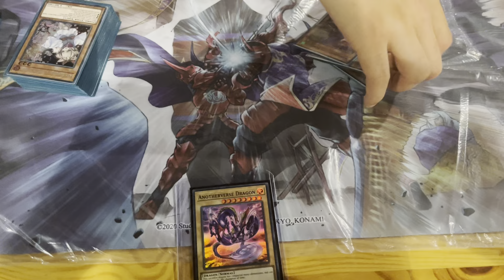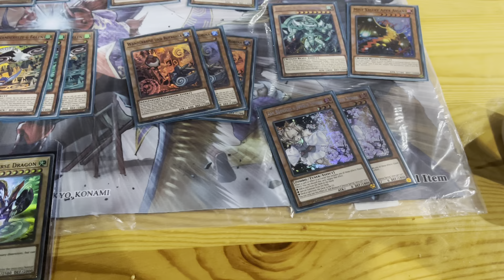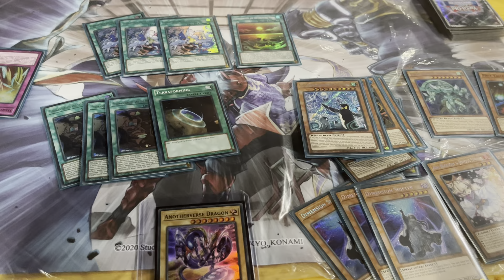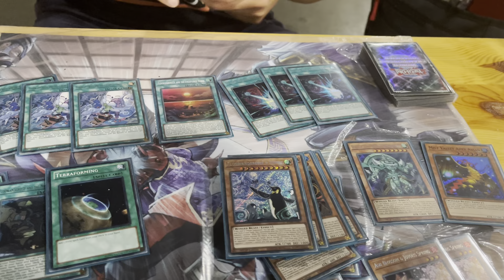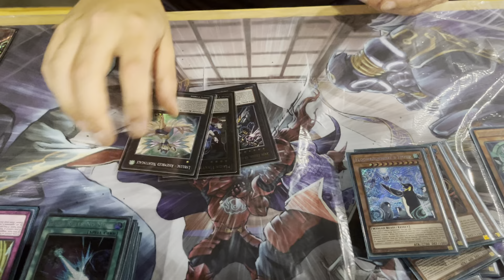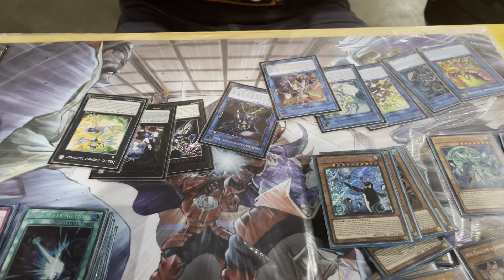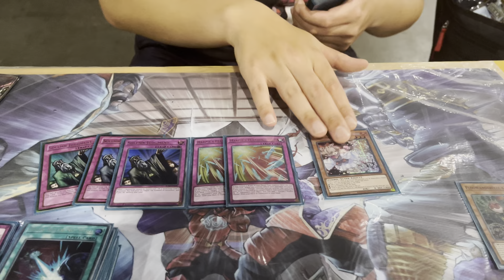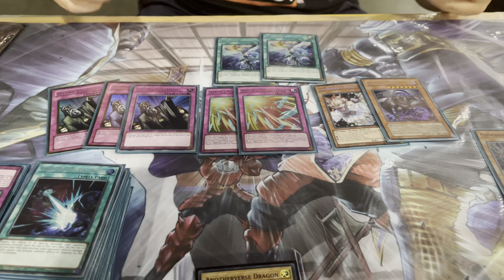Yu-Gi-Oh Top 16 | European Championship 2023 | Floowandereeze | Rasmus Egerod Leth